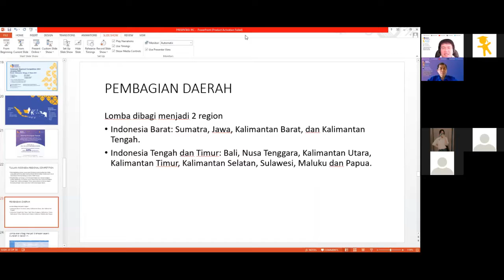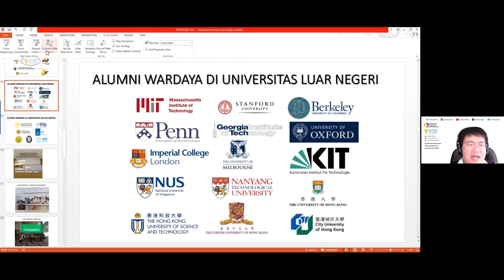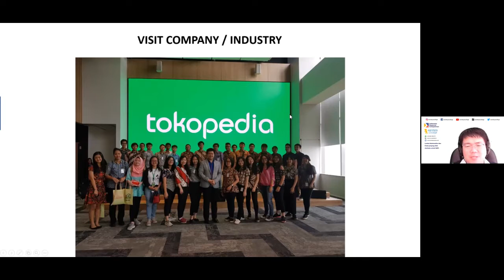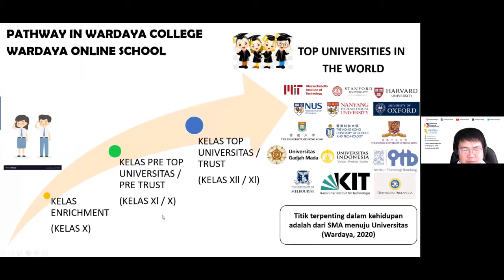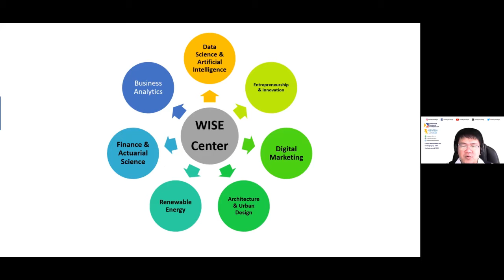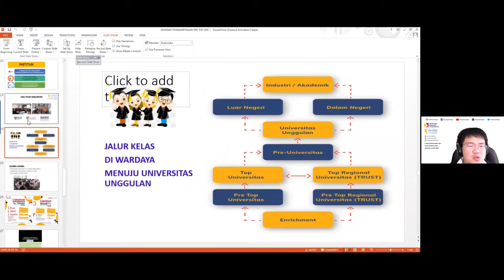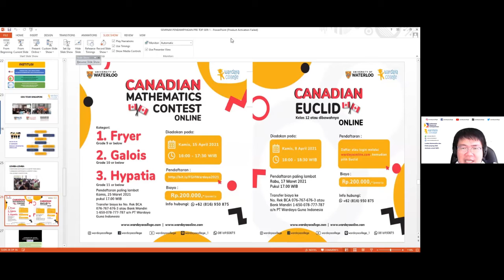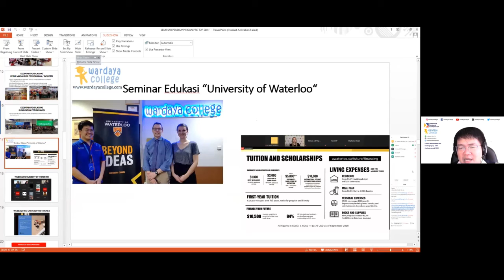Q&A Indonesia Regional Competition (IRC) 2021 part 4 - Last Session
Pembicara :
1. Dr. Anton Wardaya, M.Sc
- CEO Wardaya College, Lecturer and Researcher

2. Stephanus Hanan
- Wardaya College Advisor

Indonesia Regional Competition (IRC) 2021 adalah lomba akademis jenjang SMA (terbuka untuk SMP) dengan bidang studi Matematika dan Fisika, yang diadakan secara daring. Lomba akan terbagi menjadi 2 region: Indonesia Barat dan Indonesia Tengah & Timur, dan diadakan dalam 3 tahapan: kabupaten, provinsi dan regional (final).

WARDAYA COLLEGE
Education Center for Concepts and Olympiads
Bridging Academic and Industries

Wardaya Customer Care 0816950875 / 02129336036